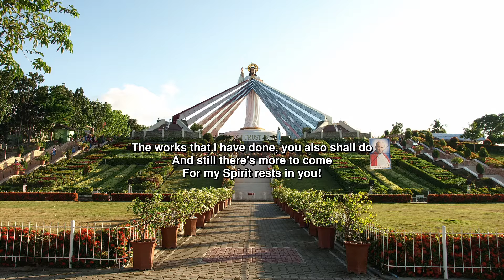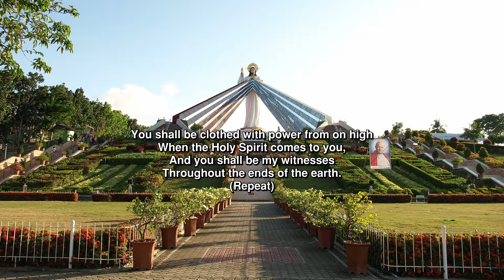You Shall be Clothed with Power (Instrumental)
Music Accompaniment by Tito Mabatid Bontilao Jr.